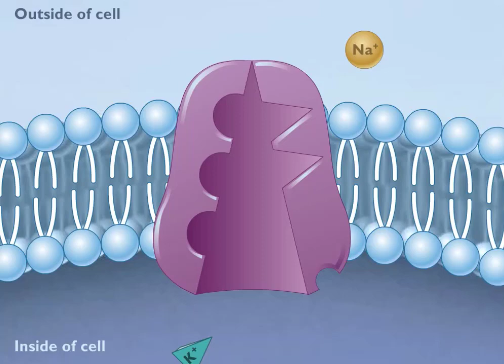پمپ سدیم پتاسیم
برای دسترسی به جزوه و نمونه سوال از این درس بیوفیلم را در تلگرام دنبال کنید:

برای دسترسی به تصاویر  با کیفیت و واضح از این مبحث بیوفیلم را در اینستاگرام دنبال کنید: